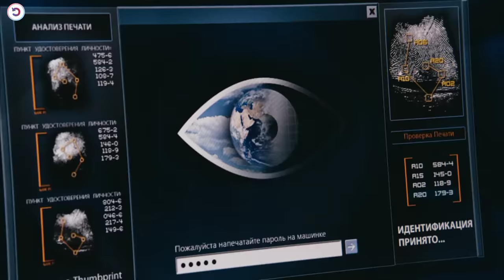This Stupid Employee Is Actually A Secret Agent And...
When the identities of Secret Agents are compromised, hapless Steve Carell teams with far more capable Anne Hathaway & Dwayne Johnson to thwart an evil terrorist group, an update to the iconic 1960s sitcom in this action spy comedy.